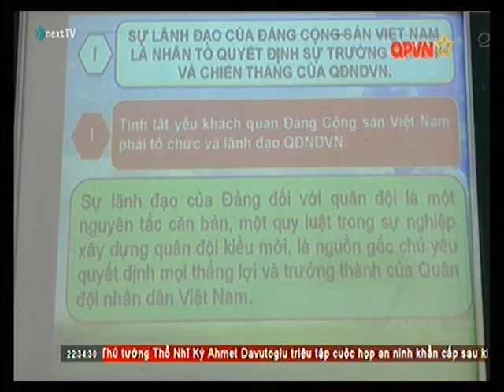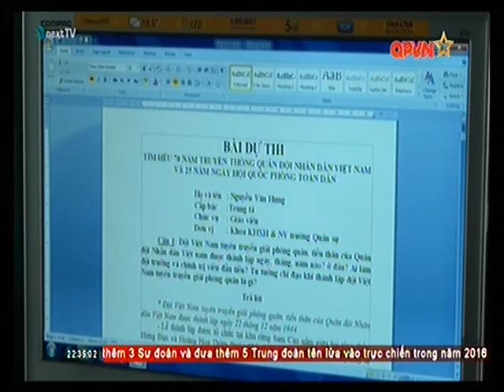01 12 Phong su truong quan su quan doan 4